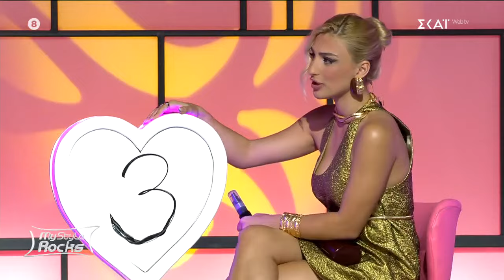Η Σέβη έχει δεύτερη πρόταση γάμου από τον πρώην σύζυγό της - Άσσο της έβαλε η Έλλη | My Style Rocks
Το «My Style Rocks», ο πιο εντυπωσιακός διαγωνισμός μόδας διανύει την όγδοη σεζόν προβολής του στον ΣΚΑΪ! Η Κατερίνα Καραβάτου υποδέχεται στην πασαρέλα του οκτώ fashionistas. Οι οκτώ διαγωνιζόμενες βάζουν τα δυνατά τους να εντυπωσιάσουν την κριτική επιτροπή, η οποία αποτελείται από τους Στέλιο Κουδουνάρη, Έλενα Χριστοπούλου και Γιώργο Καράβα. Κάθε διαγωνιστική εβδομάδα ολοκληρώνεται με ένα Gala και μία νικήτρια η οποία λαμβάνει μία επιταγή 2.500 ευρώ. Στον τελικό, μία διαγωνιζόμενη αναδεικνύεται βασίλισσα του στυλ και κερδίζει το μεγάλο έπαθλο.